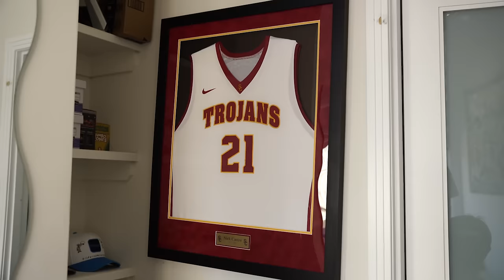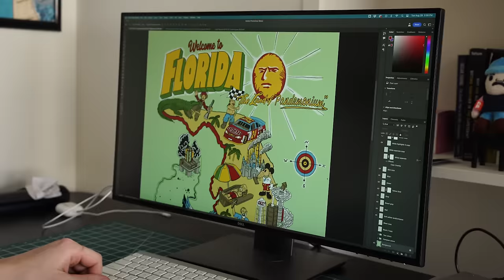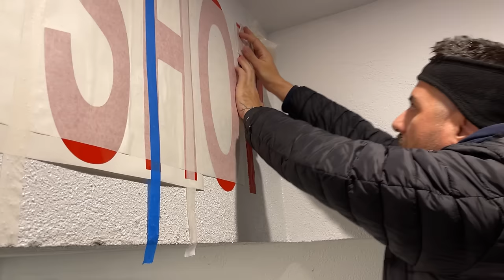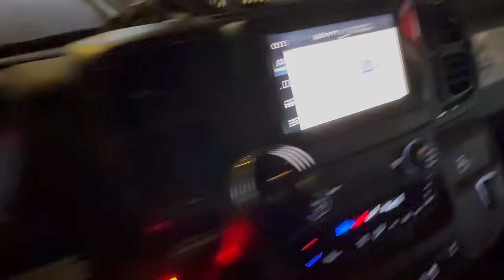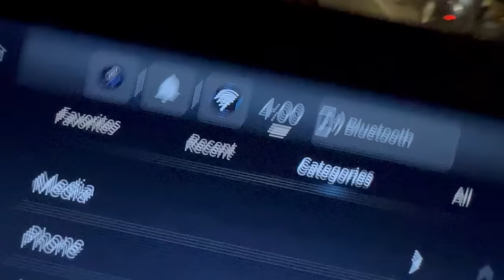we did a fashion show with no experience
working... ep. 3

film: @solocreator470 @nickcastre @nootdanish
edit: @solocreator470